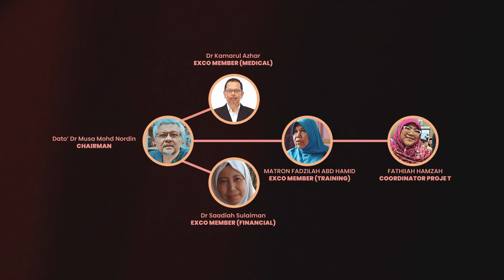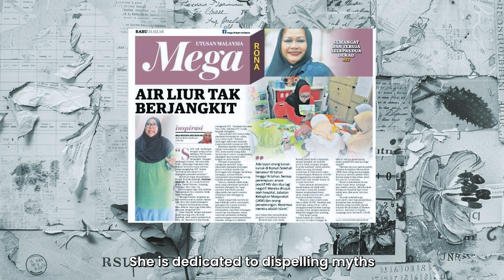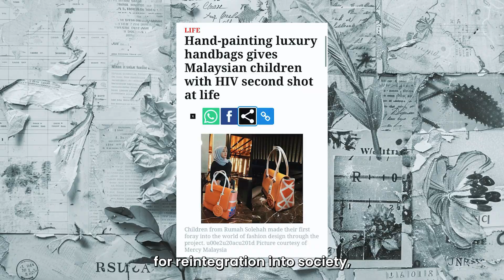The Angels of Rumah Solehah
A tribute to the founders & pioneers of Rumah Solehah, a halfway for women & children living with HIV/AIDS in Malaysia, established in 1998.

Written & produced by Fatimah Mohamed and edited by hqa.